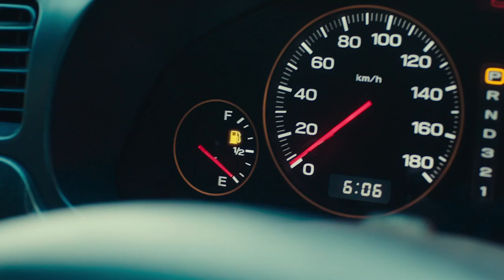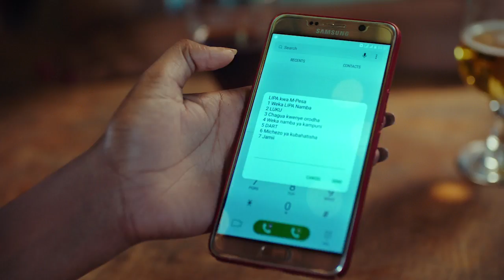AJALI SINZA: GARI LILIVYOZAMA KWENYE DUKA LA NGUO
GARI aina ya Toyota Spacio T945 DHD limezua kizaazaa baada ya kuvunja duka la nguo la Jordan Store Collection lililopo Sinza Afrika Sana jijini Dar na kujeruhi wawili.

 Mashududa wa ajali hiyo wanaeleza kuwa gari hilo lilikosea njia baada ya kudaiwa kugonga watu wawili  na baadae kuzama ndani ya duka hilo. Dereva wa gari hilo alikamatwa muda mfupi na kupelekwa kituo cha Mabatini, Kijitonyama.

 Mmiliki wa duka hilo, akizungumza na Global TV Online amesema kuwa amepata hasara kubwa baada ya vitu vyake kugongwa na gari hilo na amesema anawashukuru polisi kwa kumkamata dereva na kwa sasa wanafanya hesabu kujua jumla ya hasara waliyoipata kutokana na ajali hiyo.